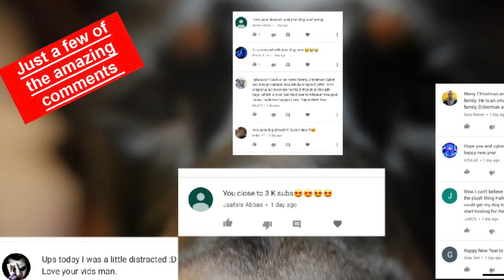New Year's Resolutions - Doberman Vlog *MOTIVATION*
My doberman Cyber and I are happy to share our goals for the new year. We had an amazing year in 2018, thank you all for joining us for our 2019 journey. I appreciate all the support, it really means the world to me.

Songs:

[FutureBass] Arsonist - Discovery